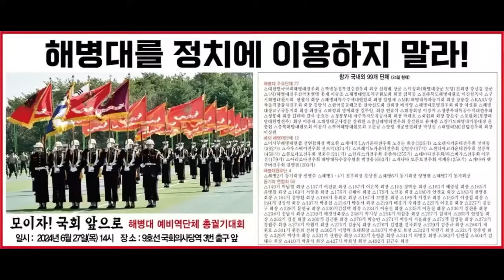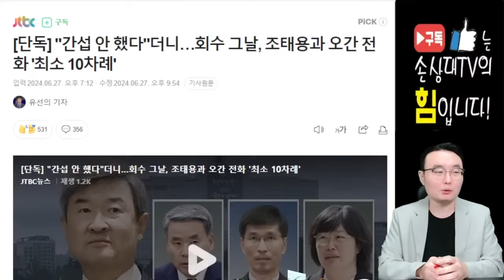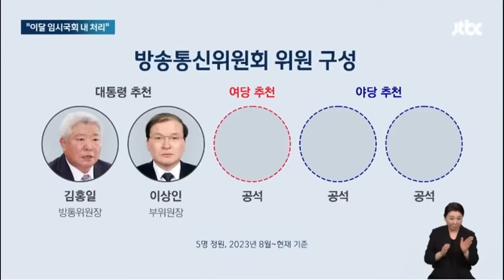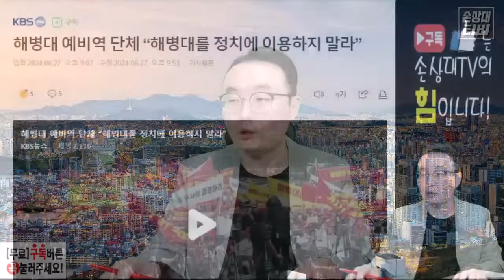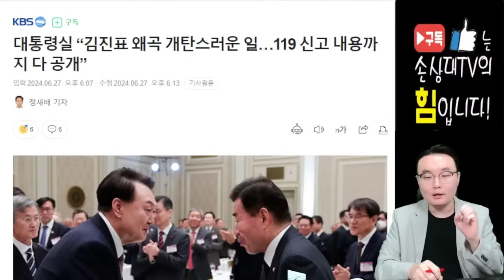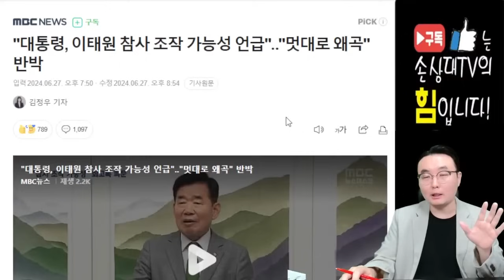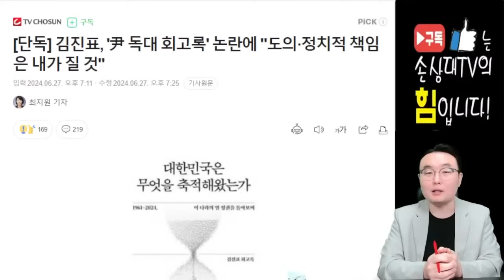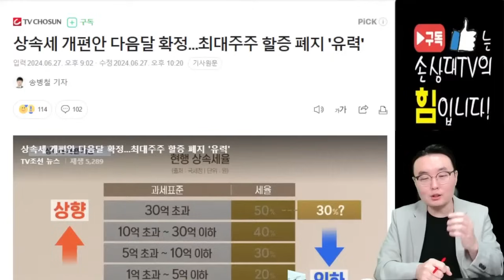尹대통령 탄핵 노리는 보수언론사?? [오전짤막]